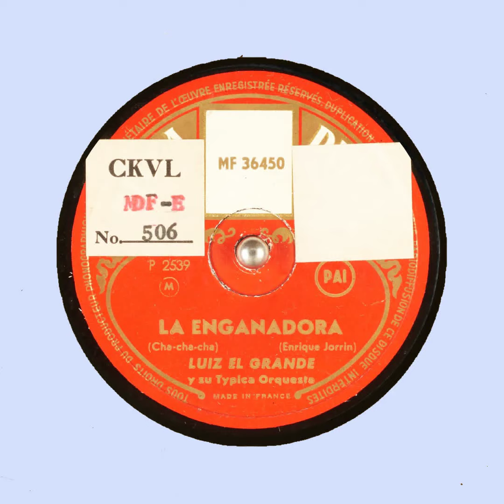LA ENGAÑADORA LUIZ EL GRANDE y su Typica Orquesta